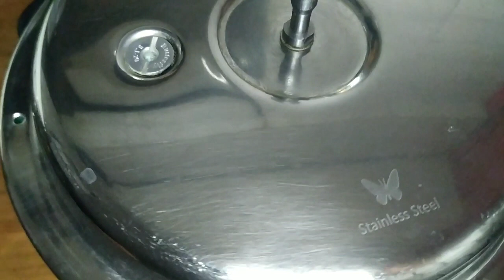Aam Panna and Mango Frooti/ Summer special/ 2 recipes of mango/Homemade Summer Drink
Aam Panna and Mango Frooti

In summers we all have so many recipes of mangoes. But the most common drink is aam Panna . Very refreshing Drink and it's made up with raw Mango. Similarly Mango Frooti is also a favourite drink for kids . Usually we buy the packed bottle . But this will also be made at home.

Aam Panna Ingredients:-

Mint leaves- 1/2 cups
Sugar - 1/3 cups
Rock salt - 1 tsps
Cumin powder  - 1/2 tsps
Green cardamom powder - 1/2 tsps
Black pepper powder - 1/2 tsps

Mango Frooti Ingredients :-

Mangoes - 2 cups chopped
Raw mango - 1/2 cups

The Spicy Recipes By Asmita Nagrare